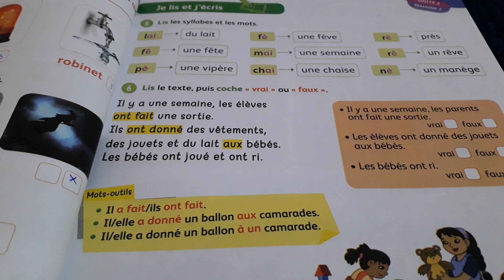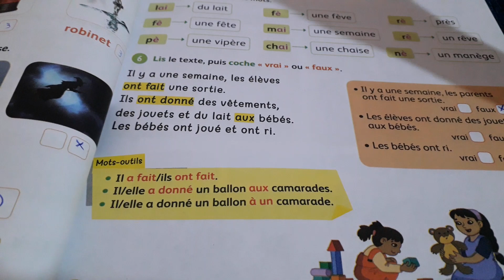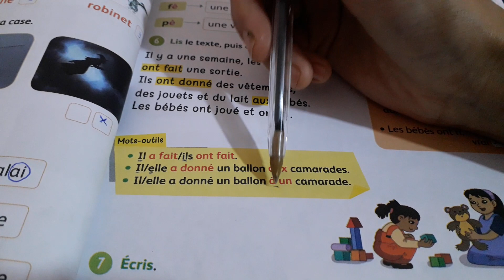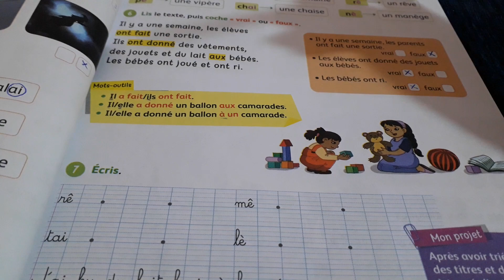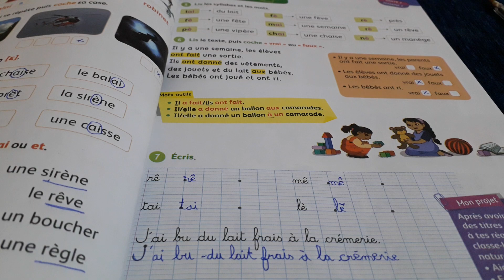mes apprentissages en français 3ème AEP page 51